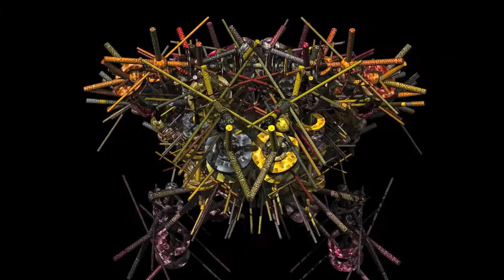Geometric Becomings 2013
Using Groboto, a 3D program that never stores shapes geometrically but purely mathematically, I was able to create these continuous transformations.